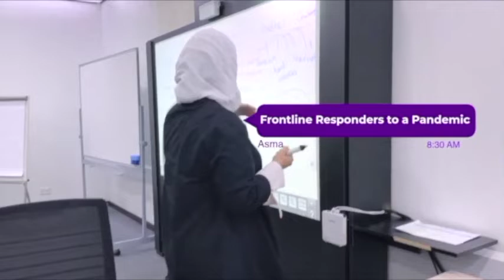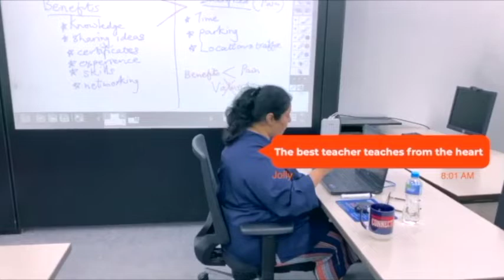BIBF Legends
Thank you for being awesome!